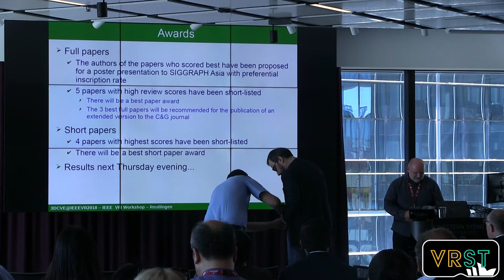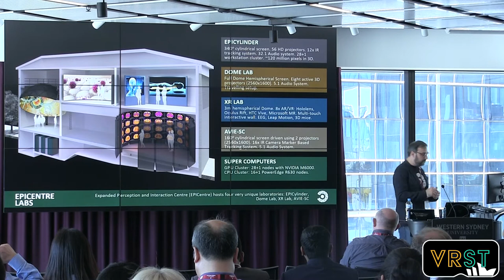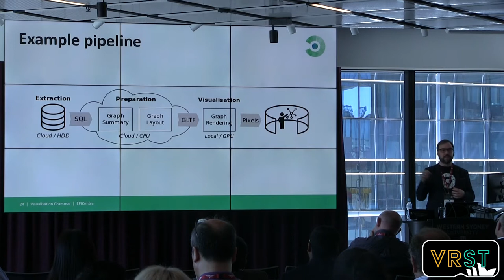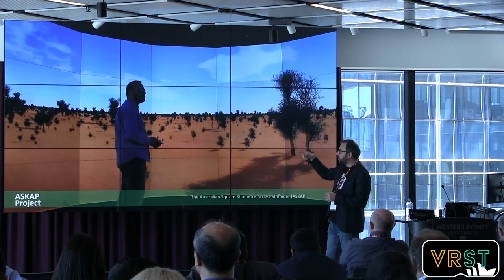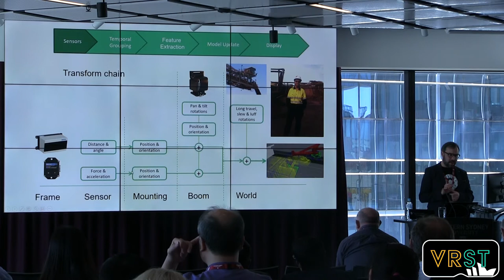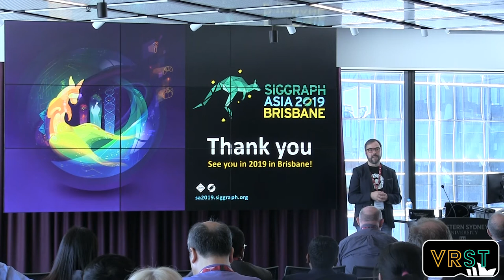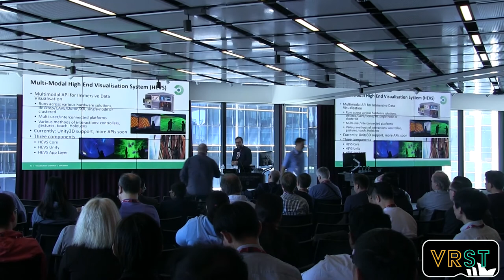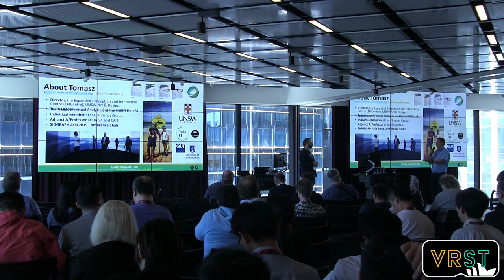VRST 2019 Keynote - Tomasz Bednarz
25th ACM Symposium on Virtual Reality Software and Technology

Keynote by Tomasz Bednarz